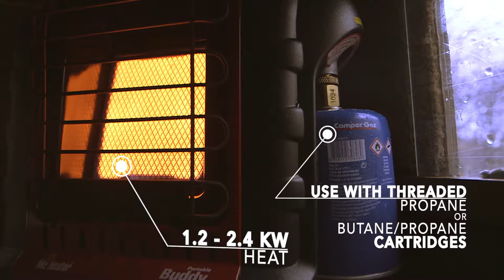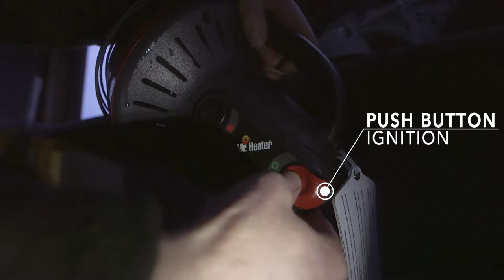Mr. Heater Buddy Hunting - english